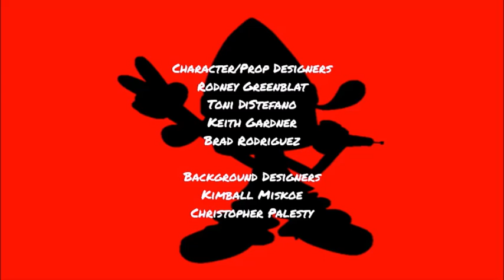PaRappa the Rapper: Season 5, Episode 9 End Credits (November 14, 2007)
"Editing process did make the scene. You know what I'm saying?" - Chase (voiced by Carson Minniear).

Here is the closing credits sequence for the fifth and final season of the fan-made animated musical television series "PaRappa the Rapper". this comes from the 9th episode of season 5.

Episode Title: Snoop-a Rappa Dogg.

Original Airdate: November 14, 2007.

Original Network: Cartoon Network.

REMINDER: The episode aired 3 days after Veteran's Day along with the Grim Adventures of the KND premiered on Cartoon Network.

FUN-FACT: This episode features a special appearance by Snoop Dogg.

Flea Market (Prince Fleaswallow's Rap) (Masaya Matsuura).